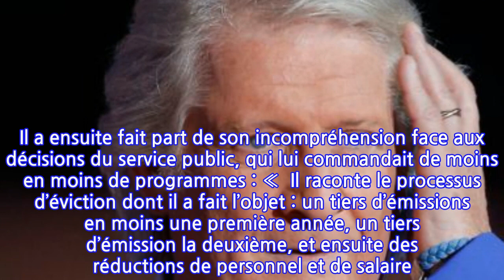Patrick Sébastien : ce qu’il va balancer sur France Télévisions dans Les Terriens...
Patrick Sébastien : ce qu’il va balancer sur France Télévisions dans Les Terriens du...
Après des années de tensions, France Télévisions a décidé de se séparer de Patrick Sébastien. L’animateur, resté jusqu’ici discret sur la fin de sa collaboration avec le service public, va s’exprimer chez Thierry Ardisson, dans les Terriens du samedi. Il fallait bien que ça finisse par arriver : France Télévisions a décidé d’évincer Patrick Sébastien. Malgré ses audiences très correctes, l’animateur du Plus grand cabaret du monde s’était attiré les foudres de la direction du groupe audiovisuel public en multipliant les attaques. Pas assez de contrats, injustement considéré, poussé vers la sortie… Malgré sa clause censée l’empêcher de dire du mal de ses employeurs, Patrick Sébastien ne s’est pas gêné pour dire le fond de sa pensée dans les médias. Résultat : il ne sera plus à l’antenne à la rentrée prochaine. A la suite de l’annonce de son départ, l’animateur avait gardé une certaine discrétion. Il avait toutefois précisé qu'il ne ferait « aucun commentaire »… jusqu’à son passage dans Les Terriens du samedi ce week-end.Ce jeudi 18 octobre, Patrick Sébastien a enregistré l’émission de Thierry Ardisson et lui a offert sa première grande prise de parole depuis l’annonce de son éviction. Selon les informations de Thierry Moreau, le tournage a eu lieu dans la nuit, « jusque tard  » : « Patrick Sébastien était assez calme et serein, a révélé le chroniqueur sur LCI. Il n’était pas là pour pleurer.  » Au cours de cet entretien, l’animateur des Années bonheur s’est exprimé sur ses différends avec Delphine Ernotte et a dénoncé l’attitude de la direction de France Télévisions : «  Il s’estime victime d’une différence de traitement. Il a parlé aussi d’une étude qu’a fait France Télévisions, qui dit que Patrick Sébastien fait de bonnes audiences mais qu’il a un pouvoir de “contamination”, a révélé Thierry Moreau. Il se dit victime d’une sorte de ségrégation sociale, il fait trop “peuple” pour le service public. »Comme lors de ses précédentes plaintes dans la presse, Patrick Sébastien a mis en avant ses bonnes audiences. Il a ensuite fait part de son incompréhension face aux décisions du service public, qui lui commandait de moins en moins de programmes : «  Il raconte le processus d’éviction dont il a fait l’objet : un tiers d’émissions en moins une première année, un tiers d’émission la deuxième, et ensuite des réductions de personnel et de salaire. Il n’y arrive plus aujourd’hui, a expliqué Thierry Moreau sur LCI. Il n’arrive plus à faire des émissions pour ce prix-là.  » Des propos qui s’annoncent donc fracassants, dans la droite lignée de ce qu’il a toujours clamé, à savoir que France Télévisions essayait de le «  virer petit à petit  »…